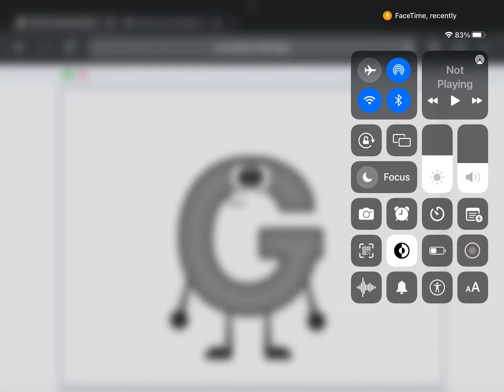G is also for Gray